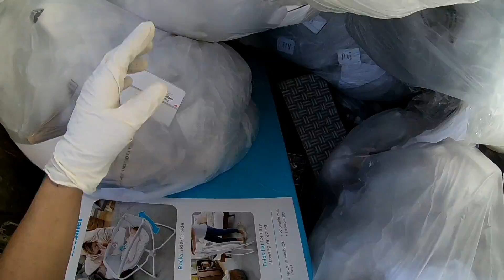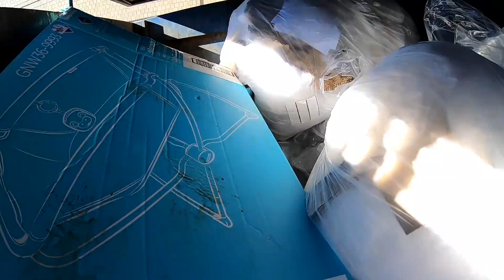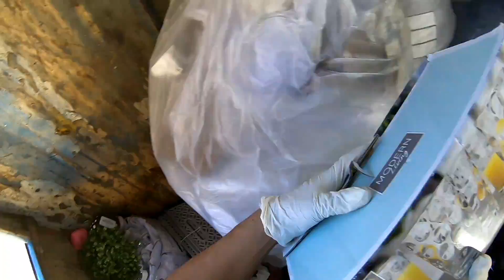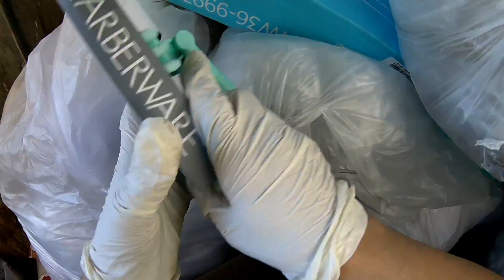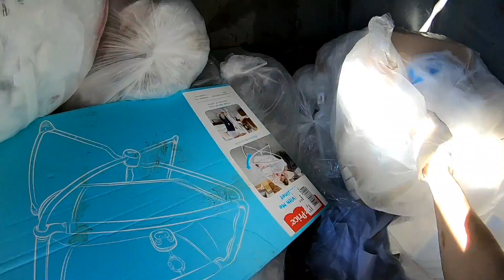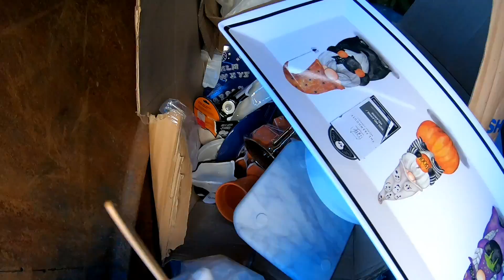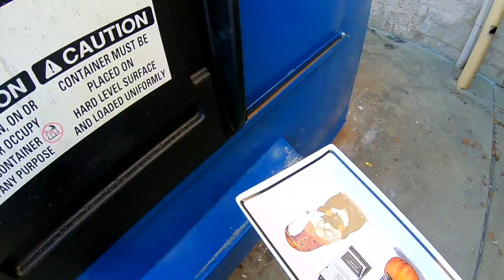😱NO CREERÁN😱Lo que encontré😱INCREÍBLE Todo esto en la BASURA♻️DUMPSTER DIVING/LO QUE TIRAN EN USA🇺🇸